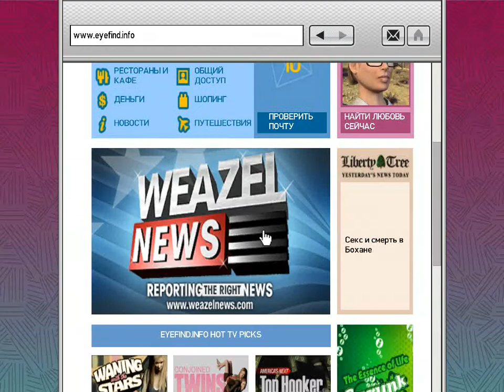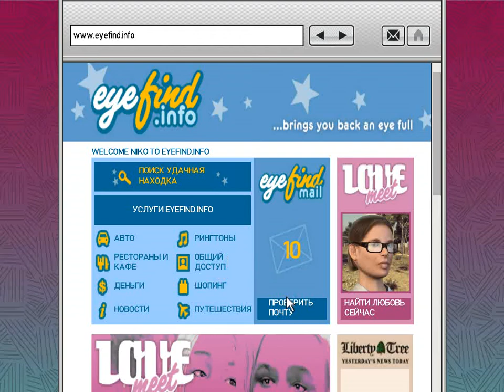Прохождение Grand Theft Auto IV часть 24-гта 4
Grand Theft Auto IV игра.
В игре  можно угонять машины.
Можно выбирать оружие.
Действие происходит в городе.
В игре четкая и яркая графика.
Прохождение игры.гта 4